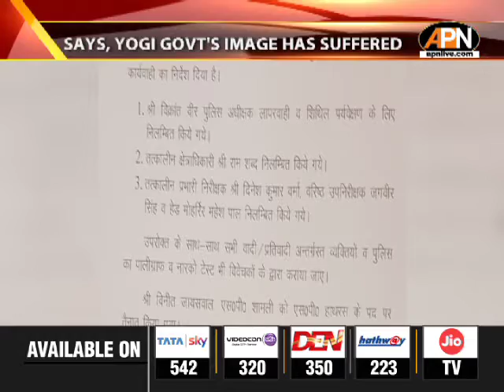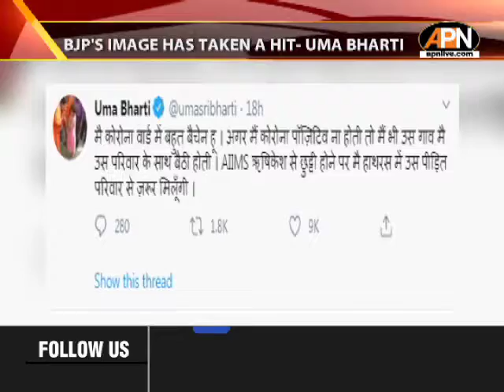UMA BHARTI CRITICAL OF POLICE'S ACTION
BJP veteran Uma Bharti on Friday said "suspicious actions" of the police in the Hathras incident have damaged the image of the Uttar Pradesh government and the party. She urged Chief Minister Yogi Adityanath to call off the cops who have laid a siege around the home and village of the 20-year-old Dalit woman who was allegedly raped and died two weeks later, triggering nationwide anger.